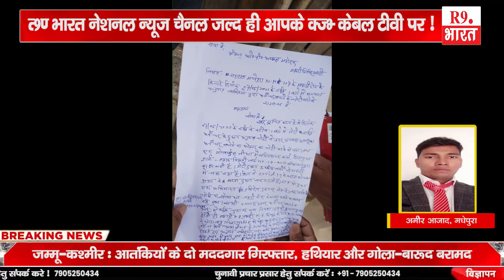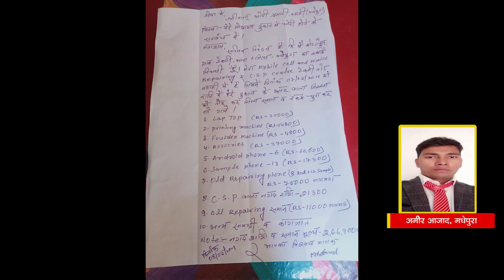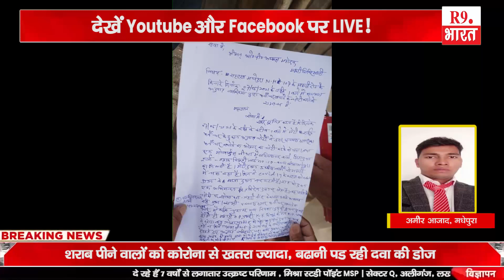ताजा खबरे बिहार से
अमीर आजाद, मधेपुरा
सदानंद कुमार, जमुई
सदानंद कुमार, जमुई
रोहित कुमार, मुंगेर
रोहित कुमार, मुंगेर
दीपक कुमार, बांका
सुमित झा, दरभंगा
सुमित झा, दरभंगा
अमीर आजाद, मधेपुरा